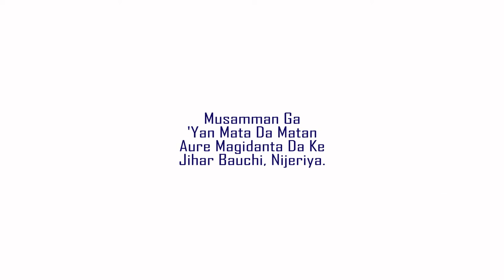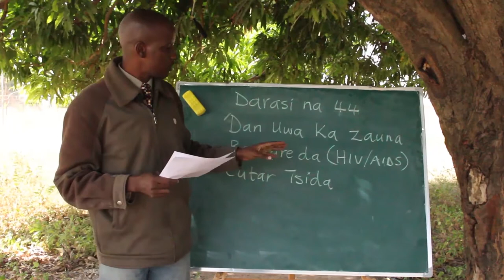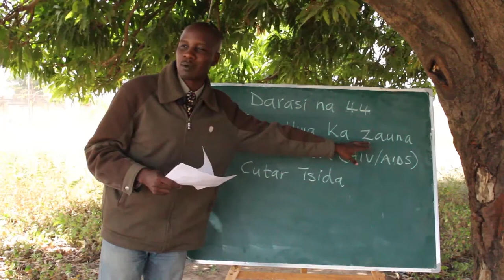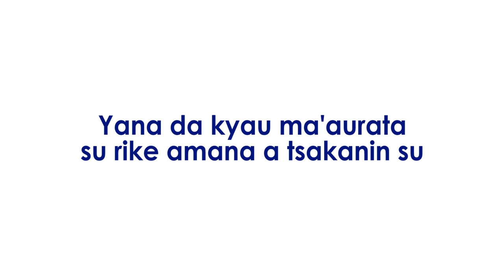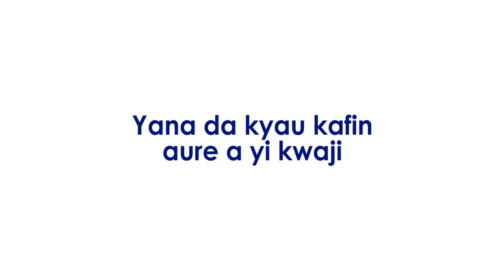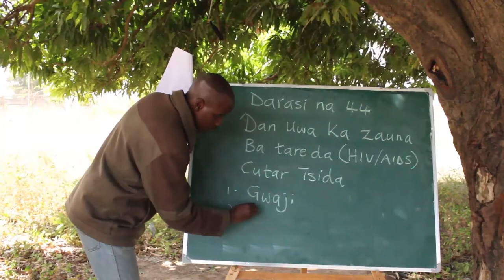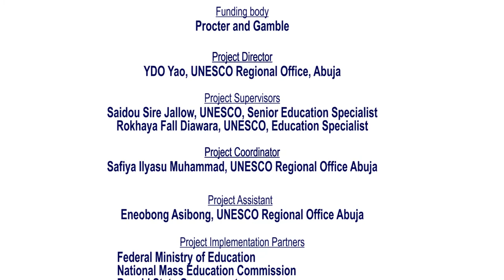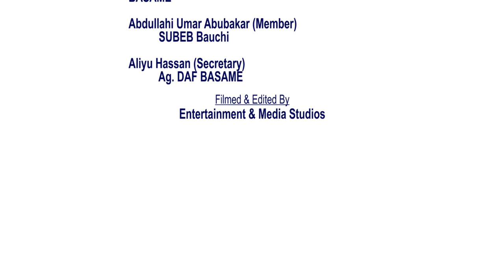Darasi na 44